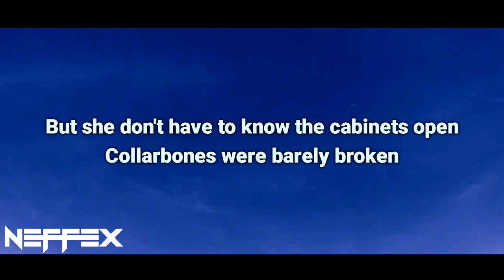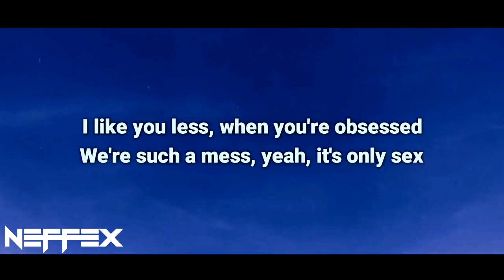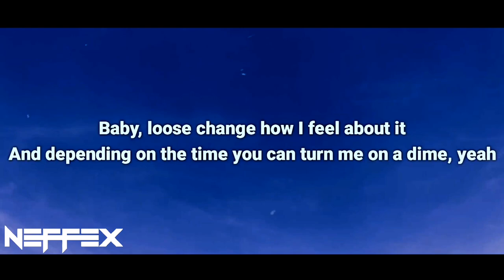Levi Roth - like u less 🥰 Lyrics [Copyright-Free] | Royalty Free Music | No Copyright Music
This is the lyrics video of the song 'like u less' which is provided by Levi Roth | Revealing The "like u less" Side of Levi Roth 📈 Royalty Free Music 🎶 You Won't Believe!

Hi there! Today's video is all about the new Levi Roth song called "like u less"!
If you're a Levi Roth fan, you'll definitely love this song! In addition to the song, I've also created a Lyrics music video for "like u less" that features some cool animation and graphics. The lyrics are amazing and the music is beautiful!

“like u less” is Levi Roth’s second single release in 2022 after his previous debut single, “GREAT!” that is also featuring Levi’s debut extended play. After a complete turn-around from this first single, this song is a slow indie alternative track that shines a light on alcoholism and addiction through a filter of insincere apologies.

Lyrics for "like u less!" by Levi Roth:

[Verse 1]
Sorry 'bout your party and kissin' your best friends
Yeah, they're all superstars in Minnesota
Bloody noses on the sofa
Sorry 'bout your mother and crashin' her new Benz
But she don't have to know the cabinets open
Collarbones were barely broken

[Pre-Chorus]
And sorry if I'm coming off so cold

[Chorus]
I like you less, when you're obsessed
We're such a mess, yeah, it's only sex
And I've been thinking what's next
And I wish you the best
'Cause I like you less, whеn you're obsessed

[Post-Chorus]
(Yеah, I like you less)
(Yeah, I like you less)

[Verse 2]
Sorry 'bout your party and cooking your house plants
In top shelf alcohol you got in Newark
Watching tons of Martha Stewart (Woo)
Sorry 'bout your father and spilling his ashes
But yeah, he kinda sucked when we were younger
Bible verses on his bumper (Woo)

[Pre-Chorus]
But baby, I don't know how to sugar coat

[Chorus]
'Cause I like you less, when you're obsessed

[Bridge]
Yeah, stop thinkin' about me
So vain, so pain, need to get a hobby
Baby, loose change how I feel about it
And depending on the time you can turn me on a dime, yeah

*INSTRUMENTAL DROP:
Then it’s your chance to be like u less! (2x)

OUTRO:
Then it’s your chance to be like u less!

6 key moments in this video
0:00 - Levi Roth - like u less [Copyright-Free]
0:10 - SORRY 'BOUT YOUR PARTY AND KISSIN' YOUR BEST FRIENDS
0:42 - LIKE YOU LESS
2:08 - CAUSE I LIKE YOU LESS, WHЕN YOU'RE OBSESSED
2:38 - I LIKE YOU LET'S WHEN YOU'RE OBSESSED
2:48 - Levi Roth - like u less Ending